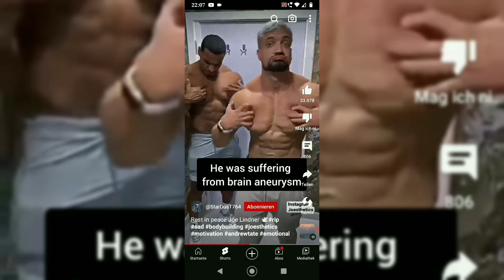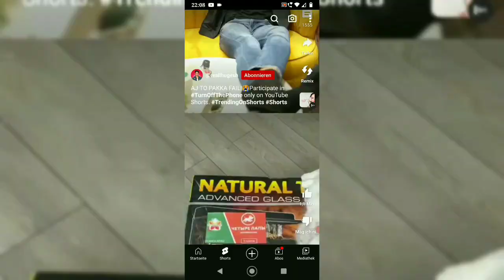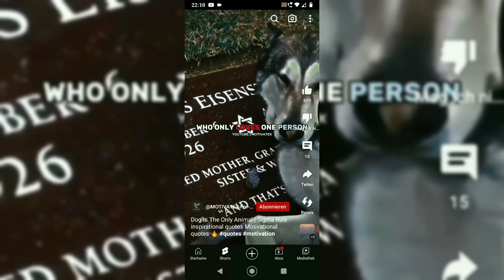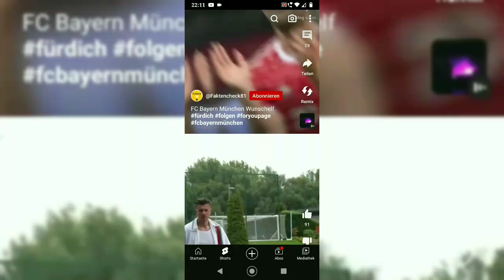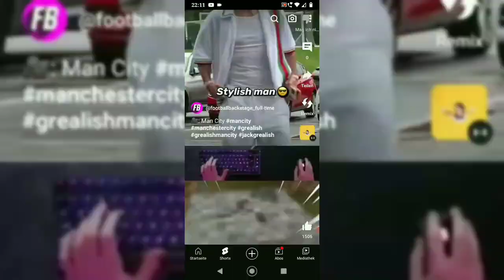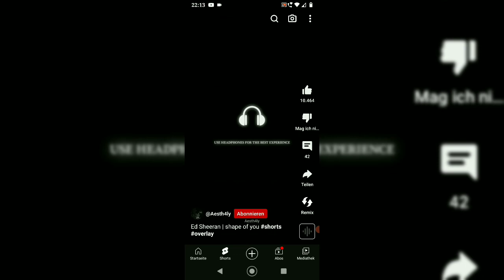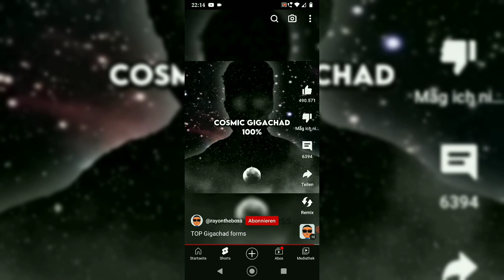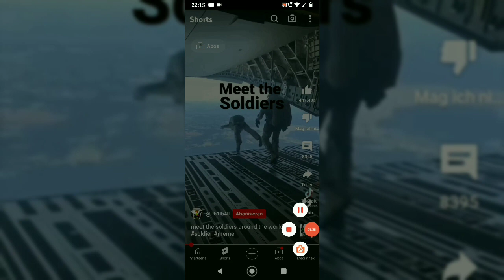Almando reagiert auf Shorts 15.0